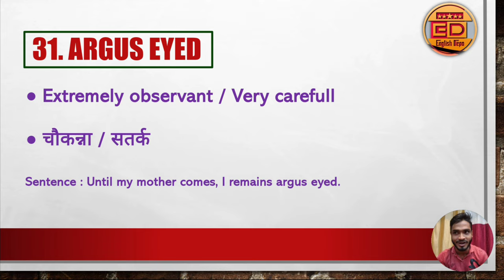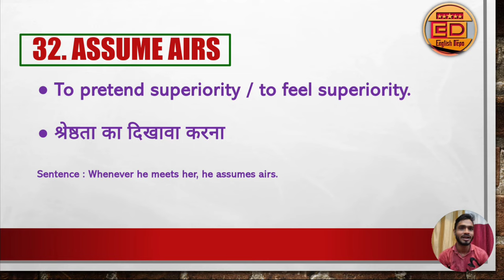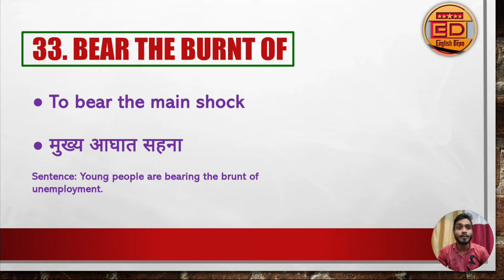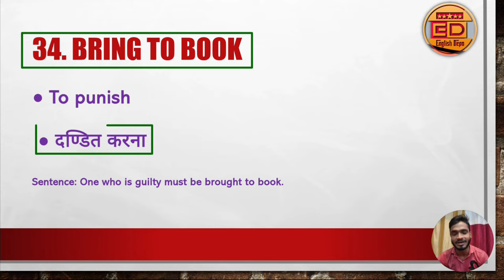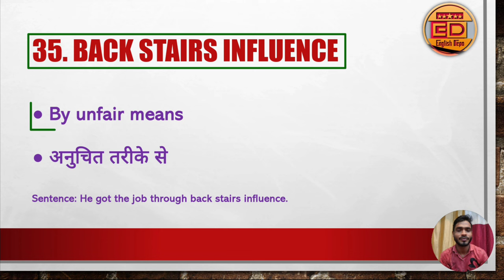Day 7- Idioms and phrases || Idiom Phrase याद करना नही भूलना मुश्किल है - Never Forgetting Technique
00:00 Intro
00:47 Argus eyed
02:08 Asume Airs
03:28 Bear the burnt of
04:29 Bring to book
05:19 Back stairs influence
06:17 Outro